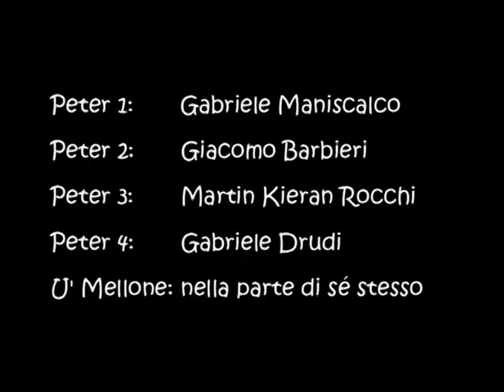I 4 Peter e U'Mellone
Anche i Griffin ricevono il loro tributo, e ai 4 Peter si affianca la nostra speciale guest star: U'Mellone

ringraziamo Guendalina per l'abile montaggio.
p.s. manco lo sto a dì che come per i precedenti, anche questo è figlio dell'abuso etilico, nonchè gastronomico.
Omaggi